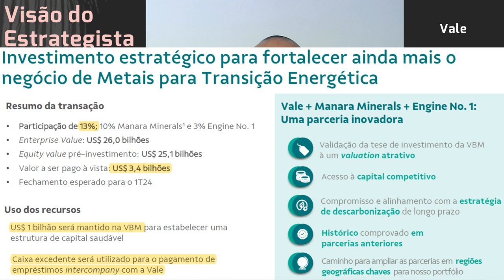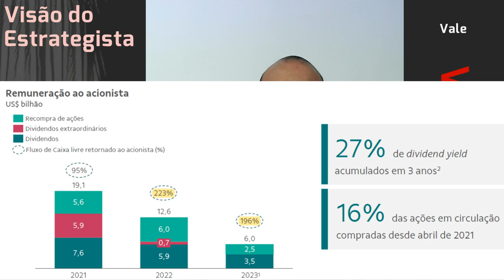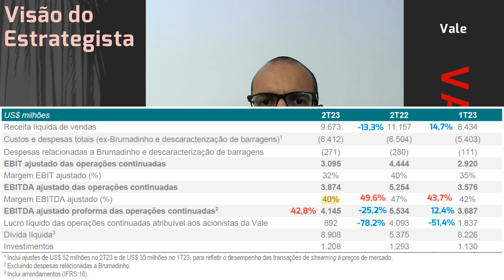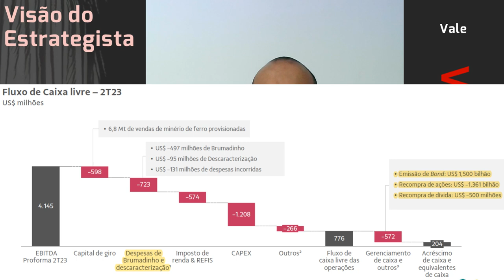29.07.2023 - Visão do Estrategista - Resultados Vale 2T23 - VALE3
O que você achou do investimento da Cosan (CSAN3) na Vale (VALE3)? - Live 184 (10/10/22) - Visão do